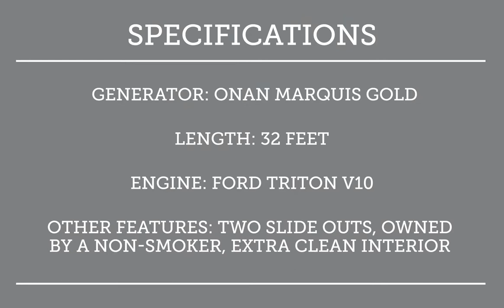2001 Monaco LaPalma 32PBD Motor Home